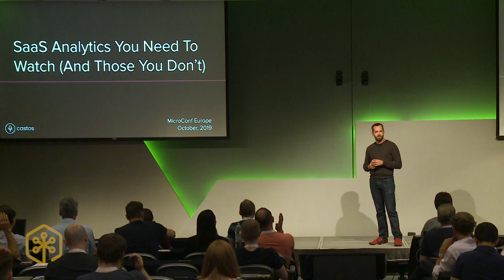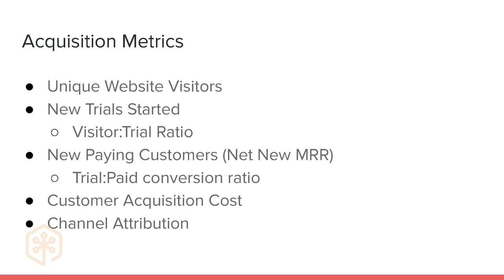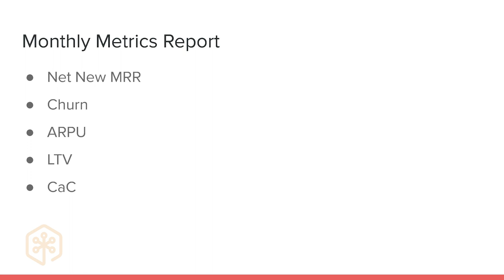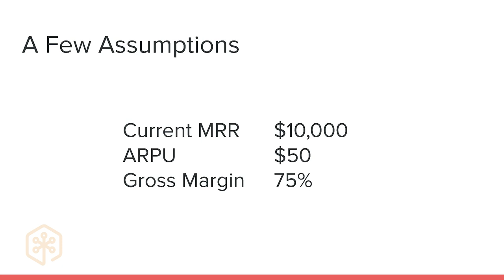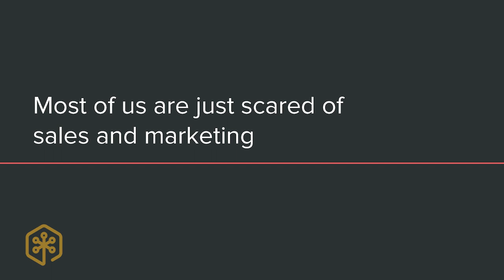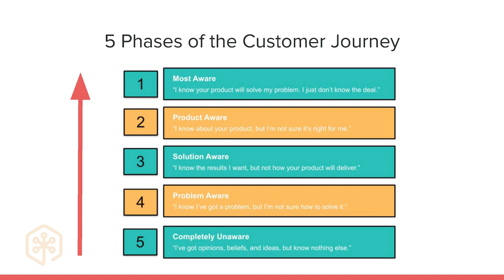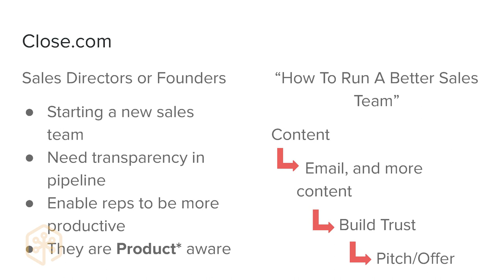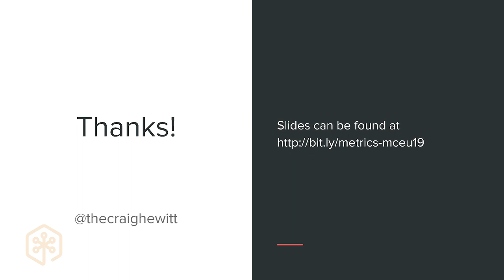Stay on Top of Your SaaS Metrics: Know What to Measure to Maintain Sustainable Growth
Knowing of which metrics to track, and which to ignore, is an essential part of growing your SaaS business. The ability to filter out good, actionable, data from the ever-present noise that just distracts you is what separates many successful businesses from the ones that never get off the ground. By creating a system of how you can collect and review the data in your business, you'll be able to take action with confidence that your business is going in the right direction.

MicroConf Europe 2019